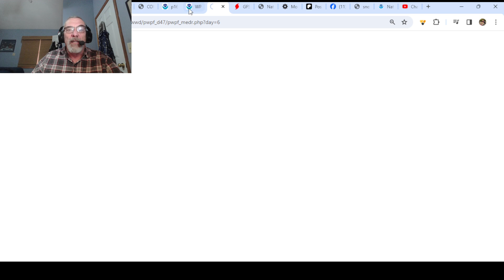Weather in 5 Winter Storm Underway, Also An Early Look At Tuesday Wednesday Rain & Wind Storm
Weather in 5 1/6/2023 Snow and rain are spreading northeastward through the Middle Atlantic states and into Southern New England by this evening. We have the latest on this storm as well as an early look at a storm developing in the Southern Plains that will bring stormy conditions of all kinds to the eastern half of the US Tuesday into Wednesday.